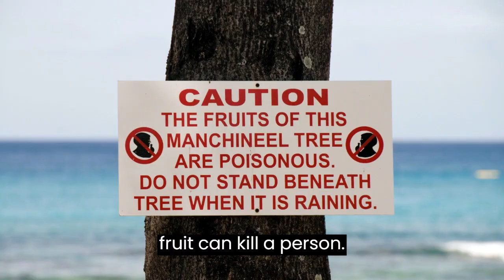TOP 10 INTERESTING FACTS ABOUT TREES THAT YOU MAY NOT KNOW 🌳facts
Hi Everyone,
Welcome to the Animals and Nature World Channel, We aim to give you a compilation of Cute and Funny animal videos That will reduce all your stress and Laugh out Loud and enjoy it. Moreover Interesting and Weird Facts about Animals, marine life, and Nature Which You May Not Know
Reference:

Image source of , The ailanthus altissimo, or tree of heaven